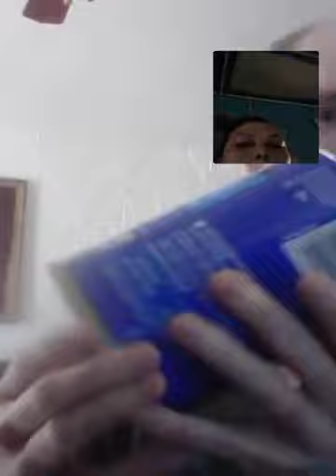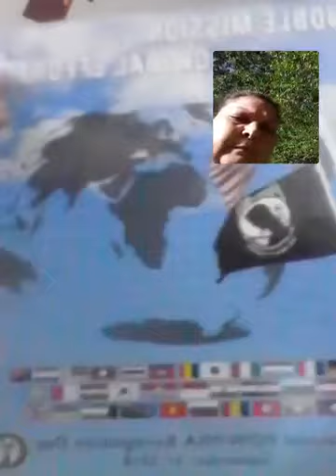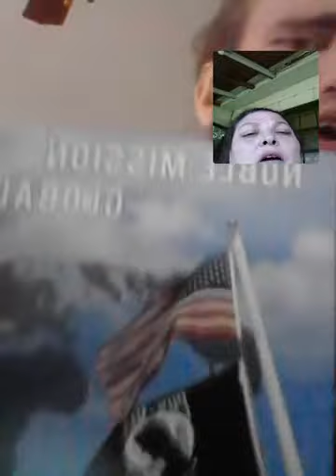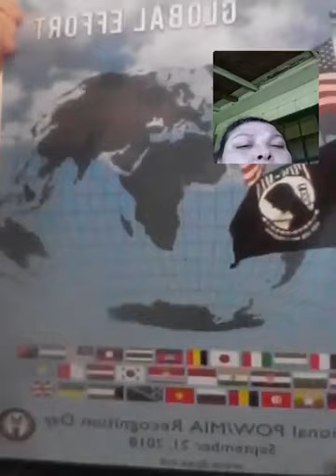Cyraxx - Music n chill with special guest FB Live (9.1.2018)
9.1.2018- Originally streamed on Facebook Live. Cyraxx does a Facebook livestream with the help of a few friends.